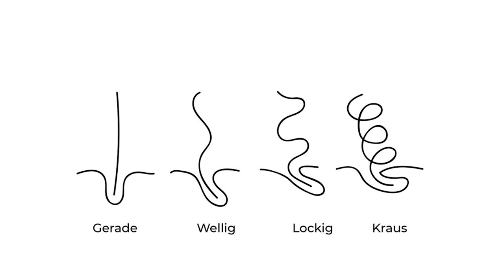NO GO HAARSCHNITT - Diese FRISUREN lassen dich ALT aussehen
Hey Leute,
die Frage: "Welche Haarschnitte lassen mich älter aussehen?", sollten sich manche Menschen wirklich mal stellen. Versteht mich nicht falsch, jeder sollte den Haarschnitt tragen, in dem man sich wohl fühlt. Doch bei manchen kann ein falscher Haarschnitt bzw. die falsche Pflege dazu führen, dass man ungewollt älter aussieht als man überhaupt möchte. Ein falscher Haarschnitt kann dich nämlich alt und sogar auch ungepflegt wirken lassen. Es ist wirklich wichtig seine eigenen passenden Haarschnitt zu finden, denn durch den ersten Eindruck deines Erscheinungsbilds bilden sich viele Menschen ihr erstes Urteil. Und was ist eines der ersten Dinge die bei einem Menschen neben dem Gesicht auffallen? Richtig, dein Haarschnitt. Eine perfekt passender Haarschnitt sorgt zu dem auch dafür, dass man viel selbstsicherer und dadurch auch deutlich attraktiver durch das Leben geht. Du solltest also eine passende Frisur finden, um das Optimum aus der herauszuholen. In diesem Video zeige ich dir einige NO GO Haarschnitte, welche du auf jeden Fall vermeiden solltest und worauf du achten solltest, damit dir dieser Fehler eines falschen Haarschnitts nicht passiert. Falls du noch weitere Anregungen, Ergänzungen oder auch einfach Tipps für andere Menschen bezügliche "Haarschnitte die einen alt aussehen lassen" hast, dann schreib sie bitte liebend gerne in die Kommentare! :)

00:00 Intro
00:47 NO GO 1
02:25 NO GO 2
03:33 NO GO 3
04:18 NO GO 4
05:15 NO GO 5
05:56 NO GO 6